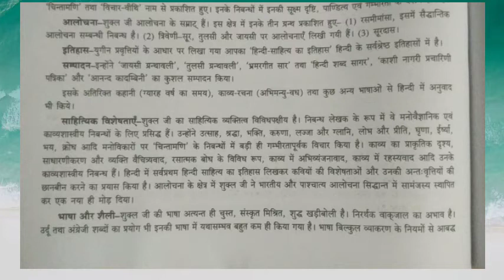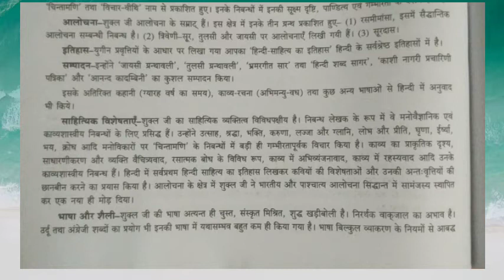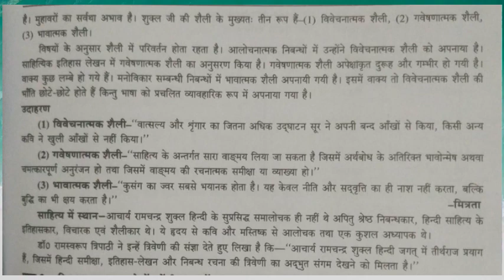Class10 Hindi UP Board Gadyakhand Chapter-1 Part-1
Manisha कक्षा 10 यूपी बोर्ड हिंदी गद्य खंड आचार्य रामचंद्र शुक्ल का जीवन एवं साहित्यिक परिचय।